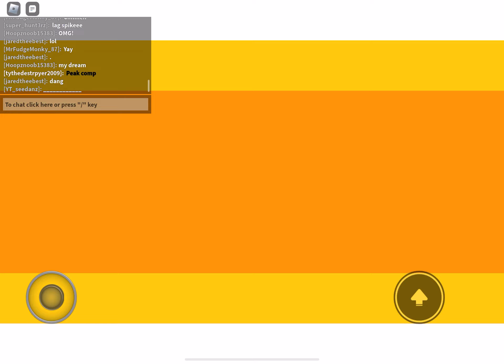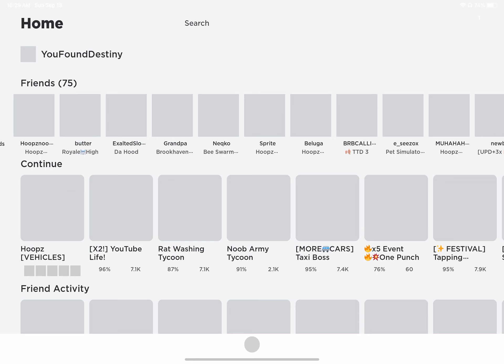Running 2s with a fan :)